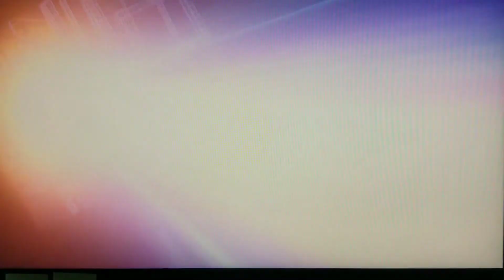Ultraman (2019) 8 |Review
Ultraman episode 8 brings a surprising close to the serial murder case connected to Rena Sayama. Shinjiro is confronted by Rena and faces Bemular once more.

You can help me make more stuff